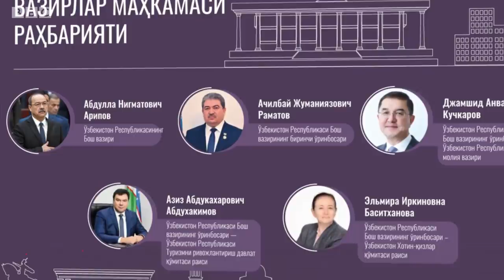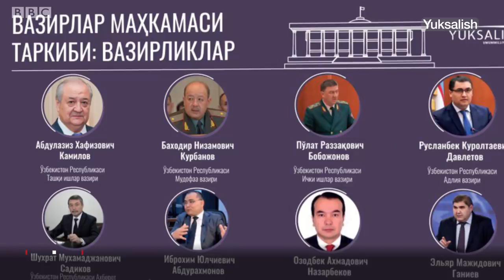Ўзбекистон: нега янги ҳукуматда қиёфалар эски? - BBC Uzbek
Ўзбекистон парламенти янги ҳукуматнинг тузилиши ва таркибини тасдиқлади.
Ўзбекистон бош вазири, унинг ўринбосарлари, вазирлар ва қўмиталар раҳбарлари ўзгармади.
Ижтимоий тармоқларда ҳукуматдаги соҳаларни бошқарадиган мажмуалар раҳбарлари - Бош вазирнинг янги ўринбосарлари лавозимлари жорий этилаётгани, бошқарув раҳбарлари сони кўпайиб кетаётгани мавзулари қизғин муҳокама қилина бошлади.
“Ўзбекистон Ҳукуматининг тасдиқланган таркиби ҳозирча: бош вазир, унинг тўртта ўринбосари, 22 вазир ва 10 қўмита раиси. Жами 37 та.
Бу ҳисобга ҳали Президентга бўйсунувчи ДХХ, АОКА, ўзини вазирлик ҳисобловчи агентлик, уюшма кабилар кирмаган.
Янги Ўзбекистонга маъмурий ислоҳот жудаям керак”, деб ёзди таниқли блоггер bakiroo.
Чиндан ҳам Президент Мирзиёев давлат бюджетини тўлдириш муҳимлигини ҳар чиқишида урғулаб турган бир вақтда мамлакатда бюрократик аппаратга ғазнадан катта маблағ сарфлаб юборилмаяптими?
Би-би-си ушбу саволни Ўзбекистондаги “Юксалиш” умуммиллий ҳаракати раиси, Қонунчилик Палатаси депутати Акмал Бурҳоновга берди.